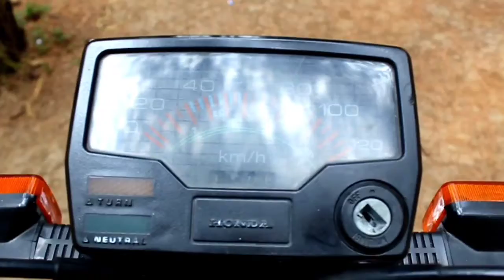Honda win merah kinclong